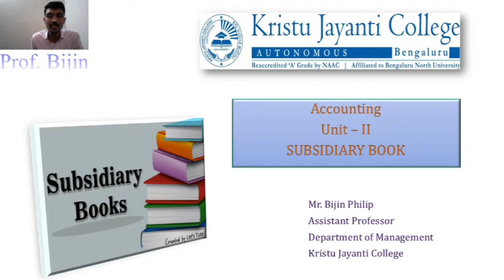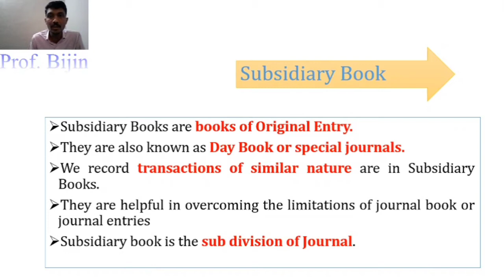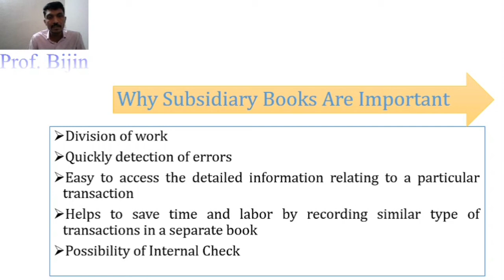Subsidiary Book - Meaning and Importance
This video lecture discussing the concept and importance of subsidiary book.